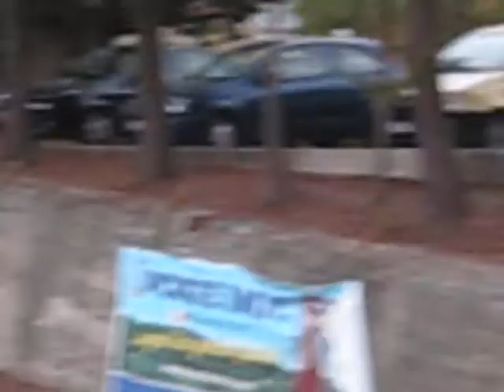RIGORI SPORTING FORTORE